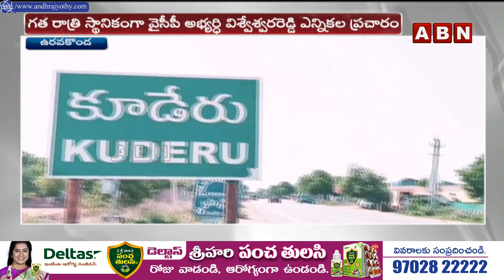కోడ్ ఉల్లంఘన..వైసీపీ ప్రచారం లో ఫీల్డ్ అసిస్టెంట్..! Violation Of Election Code | ABN Telugu